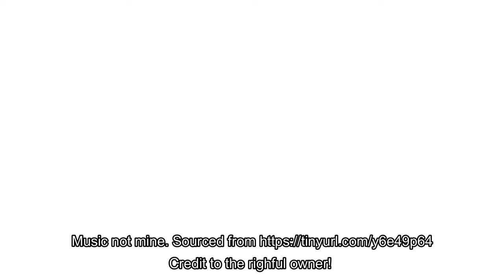FIBA Referee's Hand Signals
Basic Hand Signals in Basketball Officiating